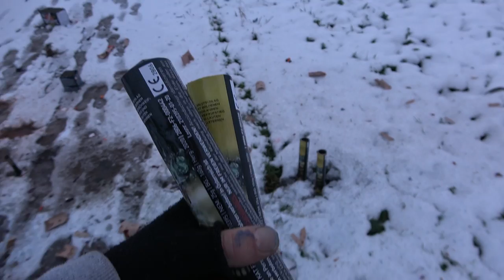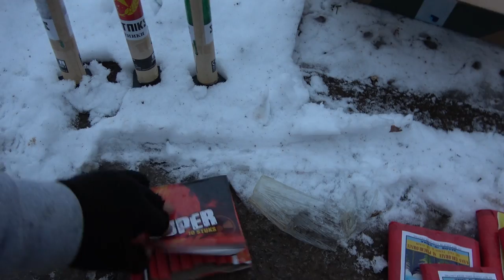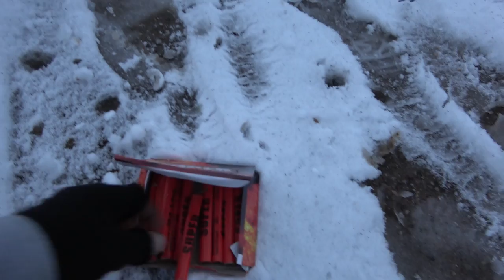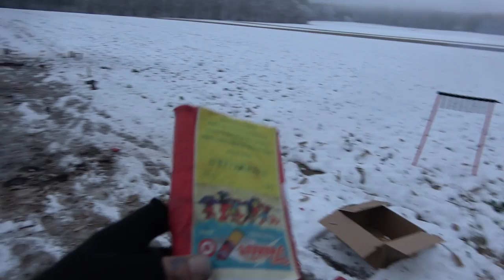Bei uns geht es Silvester richtig ab | Böller Raketen Batterien | XXL Vorfreude Silvester [Full HD]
Macht Euch bereit für eine weitere Vorfreude Maßnahme für unser so geliebtes Silvester!
Ich kann nicht genug von Feuerwerk bekommen... ich hoffe Ihr genau so. In dem Sinne.
Viel Spaß bei über 17min. Feuerwerk zünden vom Feinsten.

* Kamera, Camcorder, Videoequipment:

*2x "3-Flammen-Zigarrenbrenner"

* 2x BESTER Brenner (Sturmfeuerzeug)

KEEP WATCHING.